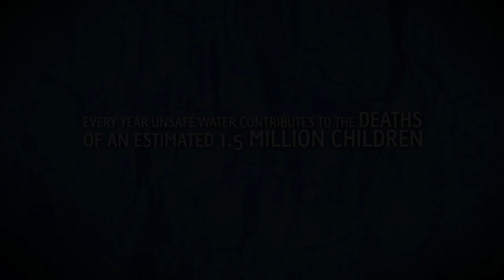World Water Day - Compassion International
Compassion International recognizes World Water Day on March 22. As the world's leading child development ministry, Compassion International tackles the root causes of poverty in the lives of children around the globe.

Providing safe water is a critical part of Compassion's holistic child development programs that begin with a pregnant mother and continue through childhood to young adulthood. This proven, one-on-one approach is releasing more than one million children from poverty in 26 developing countries today.